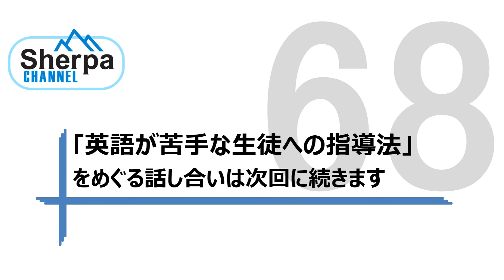【高校英語授業Sherpa Channel】#68 英語が苦手な生徒への指導法②～授業のゴールイメージをどこに置く？～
▼Sherpaプロジェクトの詳細やメンバーの紹介はこちら